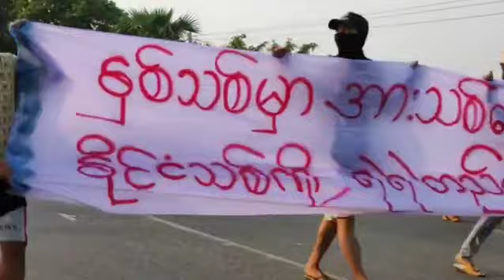April 17 မုံရွာ-မန္တလေးလမ်း‌ pdf တွေနဲ့ပြည်သူများချီတက်လာတဲ့ စစ်အာဏာရှင်ဆန့်ကျင်ရေး သပိတ်စစ်ကြောင်း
မုံရွာ မန္တလေး လမ်းမကြီးပေါ်က
ပြည်သူ့ pdf တွေနဲ့ ပြည်သူများ ချီတက်လာတဲ့ မိနစ် (၂၀) ကြာ၊ စစ်အာဏာရှင်ဆန့်ကျင်ရေး သပိတ်စစ်ကြောင်း

April 17 ရက်နေ့
ကိုသန်းကျော်ဦး